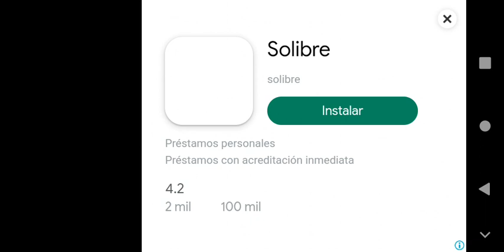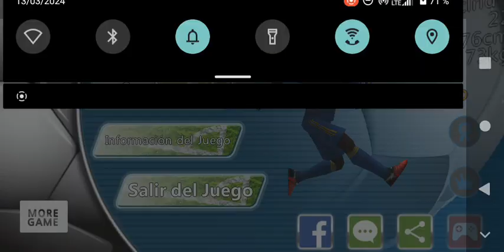Copa americano mundial